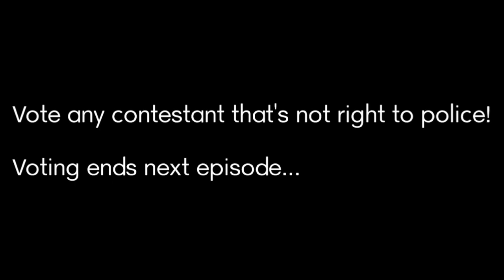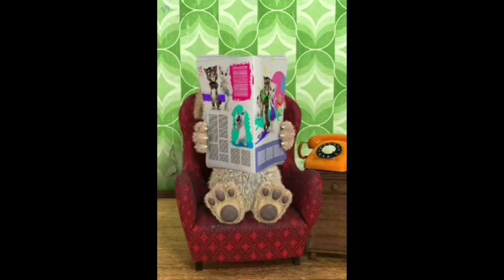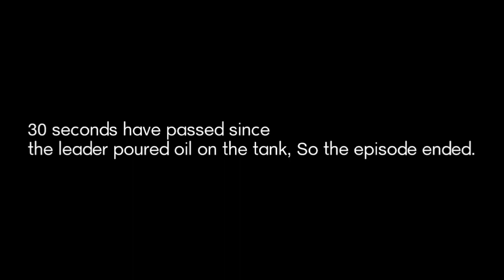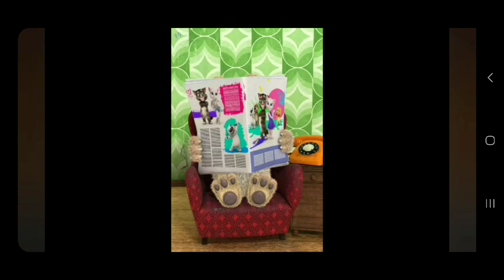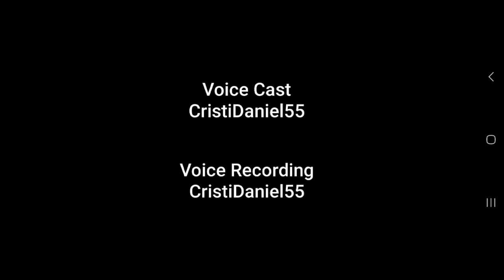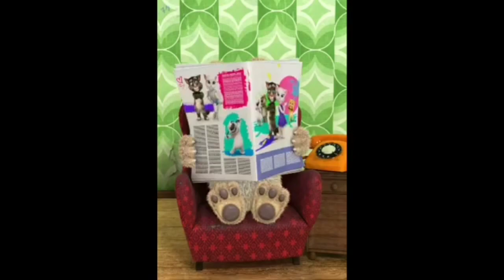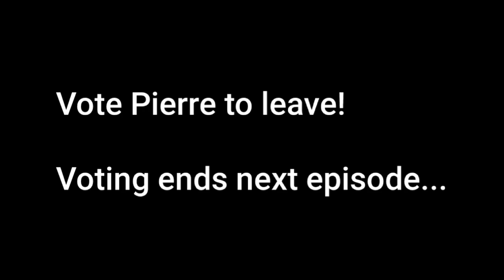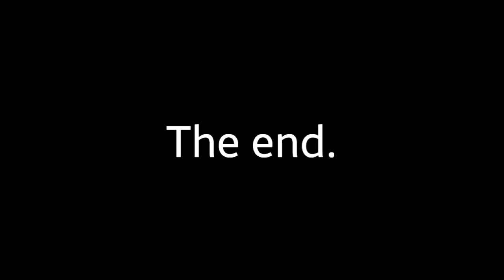The Talking Tom Show Comer S6 - All Episodes! (Bonus Long-Hour Special Video!)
Here's the compilation of all episodes from The Talking Tom Show Comer S6:

0:00 The Talking Tom Show Comer Season 6 Episode 1
0:14 The Talking Tom Show Comer Season 6 Episode 2
10:05 The Talking Tom Show Comer Season 6 Episode 3
23:15 The Talking Tom Show Comer Season 6 Episode 4
35:00 The Talking Tom Show Comer Season 6 Episode 5
42:27 The Talking Tom Show Comer Season 6 Episode 6
51:23 The Talking Tom Show Comer Season 6 Episode 7
1:00:12 The Talking Tom Show Comer Season 6 Episode 8
1:07:04 The Talking Tom Show Comer Season 6 Episode 9
1:14:00 The Talking Tom Show Comer Season 6 Episode 10
1:21:48 The Talking Tom Show Comer Season 6 Episode 11
1:36:22 The Talking Tom Show Comer Season 6 Episode 12
1:47:48 The Talking Tom Show Comer Season 6 Episode 13
1:56:32 The Talking Tom Show Comer Season 6 Episode 14
2:06:47 The Talking Tom Show Comer Season 6 Episode 15
2:49:51 The Talking Tom Show Comer Season 6 Episode 16
2:57:35 The Talking Tom Show Comer Season 6 Episode 17
3:05:59 The Talking Tom Show Comer Season 6 Episode 18
3:13:42 The Talking Tom Show Comer Season 6 Episode 19
3:26:35 The Talking Tom Show Comer Season 6 Episode 20 (The Finale!)

(Cris/Chris)
Age: 12
Gender: Male
Born: November 15th, 2010
Hates: Ben
Color: Grey
Country: Toronto, ON, Canada & Burbank, CA, US
Grey area shows: 13 of them!